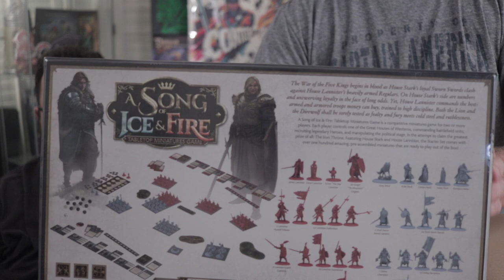A Song of Ice and Fire Tabletop Miniature Game Unboxing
We take a look in the Song of Ice and Fire box as well as the the rest of the King level Kickstarter.

Welcome to The Grizzled Warmaster! We talk about tabletop miniature games, do unboxings, hobby advice, and battle reports. We also cover board-games, RPGs, and some video games.

Come check it out and give us a sub.

Anything you by within 24 hours, not just the item we link to, helps the Grizzled Geek.* Additionally, anything you put into your cart within 24 hours of clicking the link, and then purchase within the next couple of months will also help.